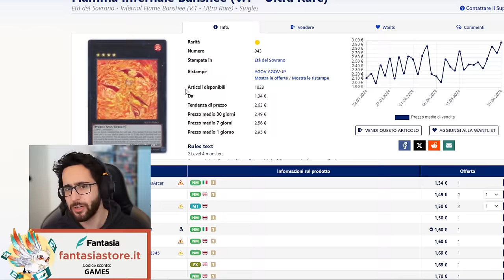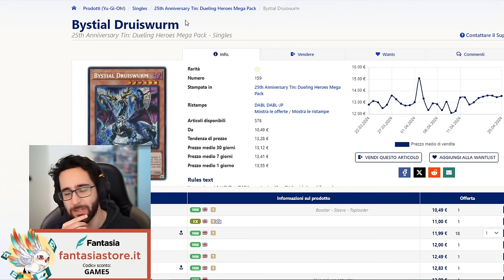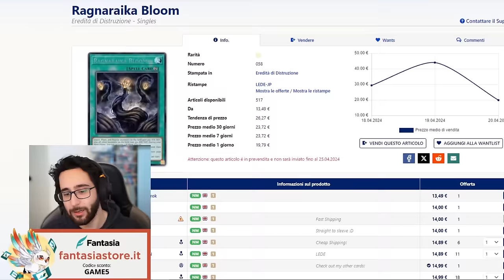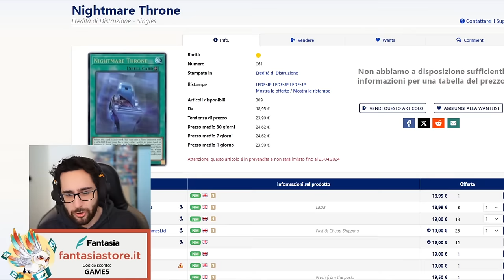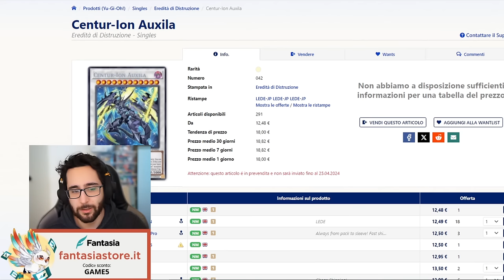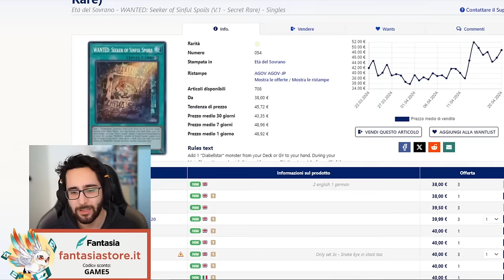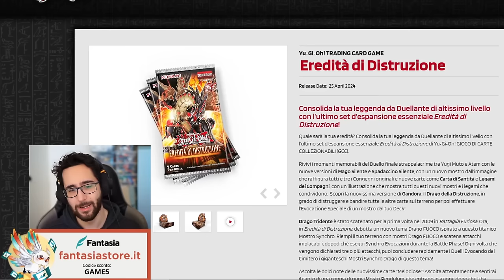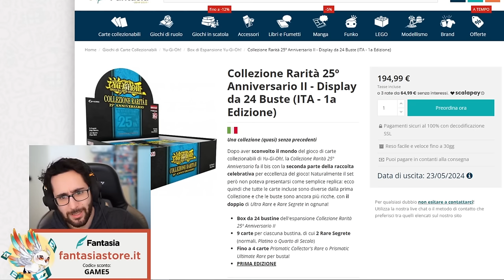[ITA] CardMarket Watch: Aperti i Preoder di LEDE! Una Super Tenpai a 10€!? • Yu-Gi-Oh TCG